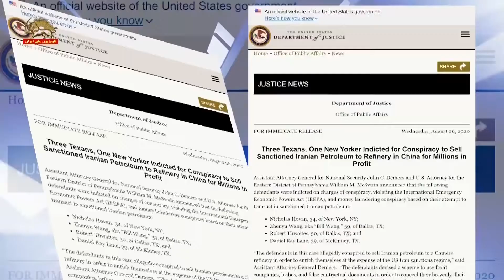دادگستری آمریکا ۴ آمریکایی را به فروش نفت رژیم ایران به چین متهم کرد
وزارت دادگستري آمریکا ۴ آمریکایی را متهم کرد که درازای میلیون ها دلار برای فروش نفت تحریم شده رژیم ایران به پالایشگاه های چین توطئه کرده اند.
دستیار دادستان این پرونده گفت: "متهمان برای عملی کردن اقدامات مخفی خود از شرکت های پوششی، پرداخت رشوه و جعل اسناد استفاده کرده و تلاش کرده  منشا ارسال نفت را با پرداخت رشوه به یک مقام چینی مخفی کنند و با کسب گذرنامه کشور آنتیگوا اقدام به بازکردن حساب بانکی در سوئیس برای پولشویی کرده اند.

متهمان در فوریه ۲۰۲۰ دستگیر شدند. آنها با ارسال دو محموله در ماه سودی معادل ۲۸میلیون دلار کسب می کردند. در صورت تایید جرم، آنها به ۴۵سال زندان و یک میلیون و ۷۵۰هزار دلار جریمه محکوم خواهند شد.